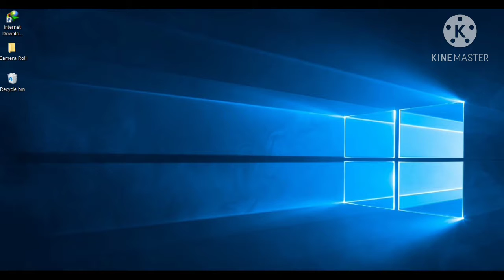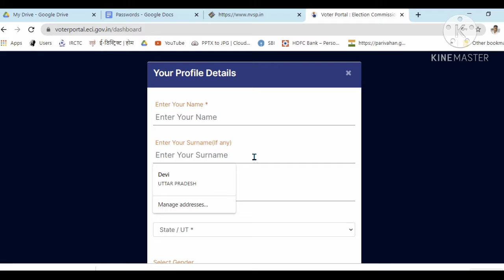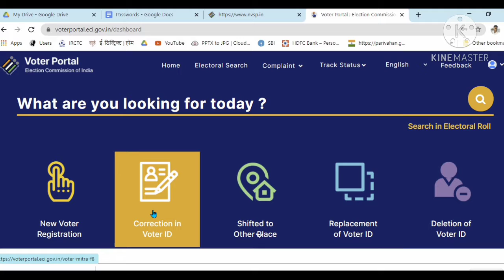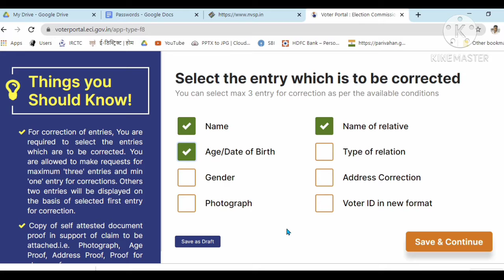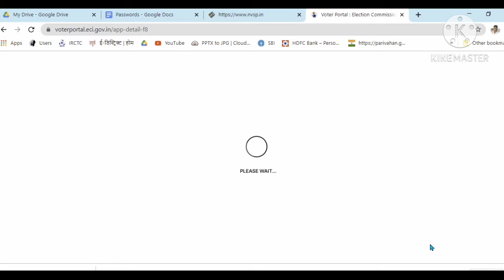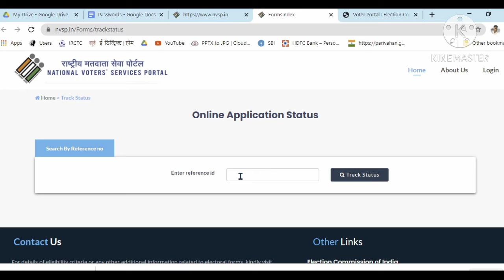How to change name in voter card online. वोटर कार्ड मे नाम कैसे सही करें. After twenty years